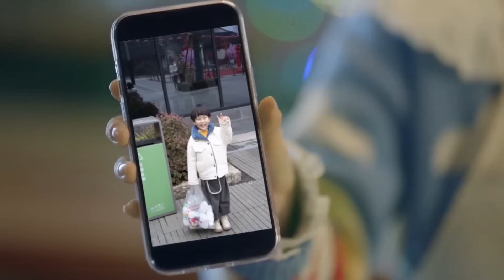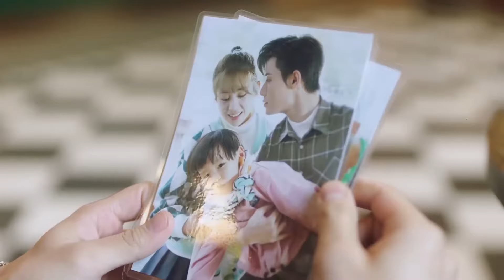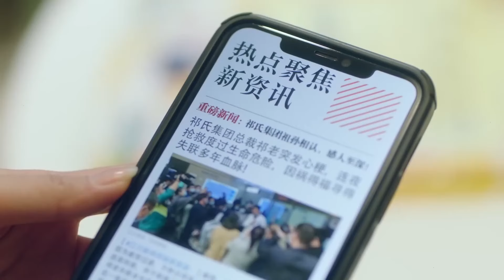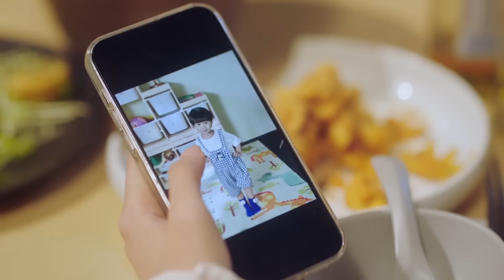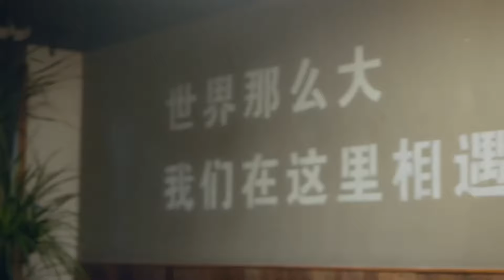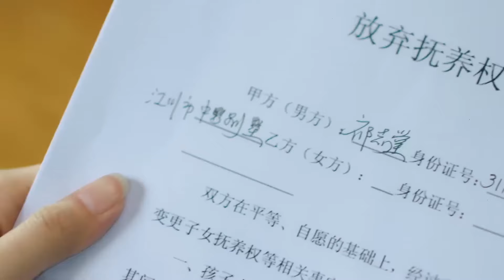全集 Full Version | 少女誤闖浴室，不料卻意外看光億萬集團總裁的身體，從此緣分開始 【与你的暖暖时光】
劇名（Drama Name）：与你的暖暖时光 Warm Time With You

一起追劇吧…